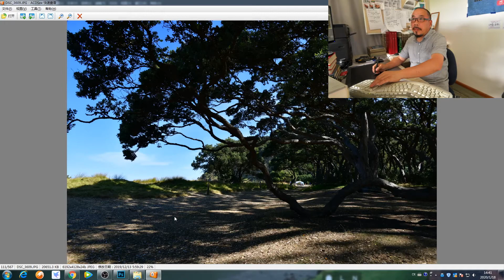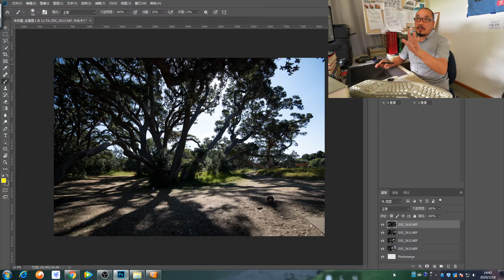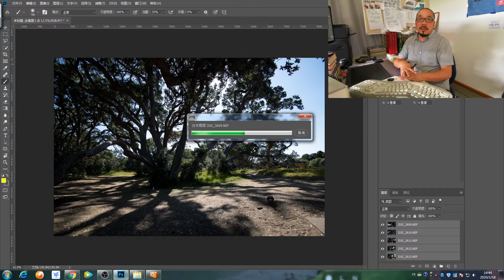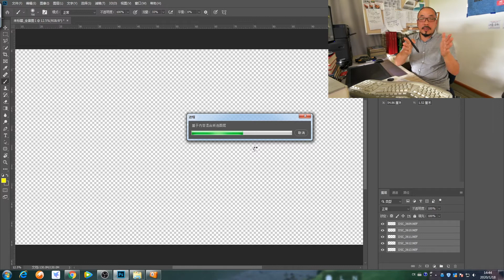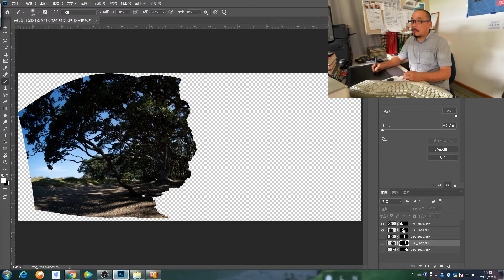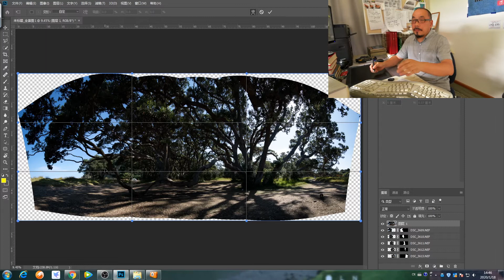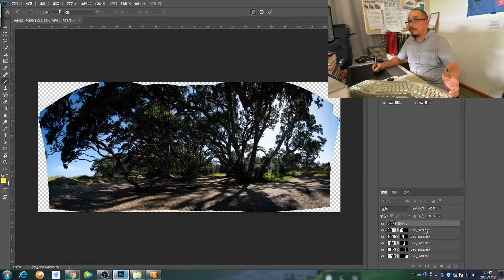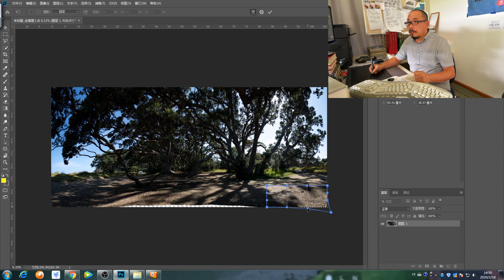如何用Photoshop拼接圖片，製作大尺寸風景圖片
介紹Photoshop的拼接圖片功能，讓你輕鬆完成大尺寸風景圖片的第一步製作。